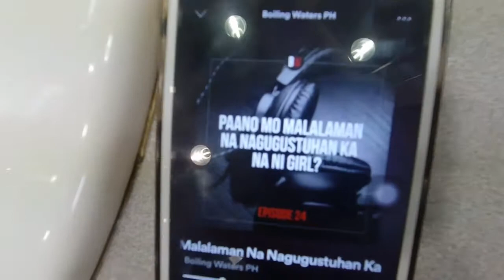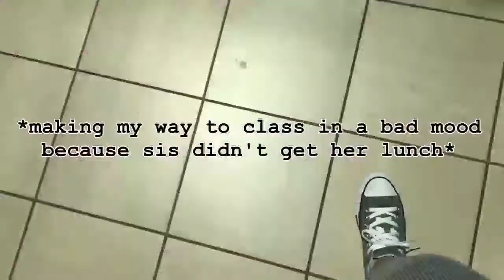my first day of college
ok this one took a month to upload... sorry